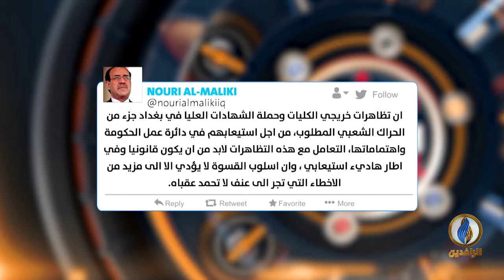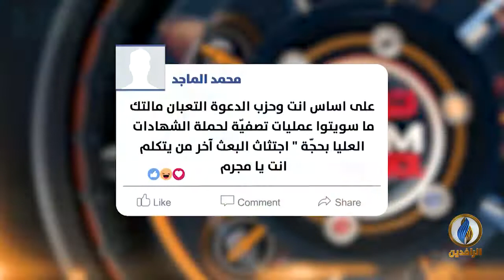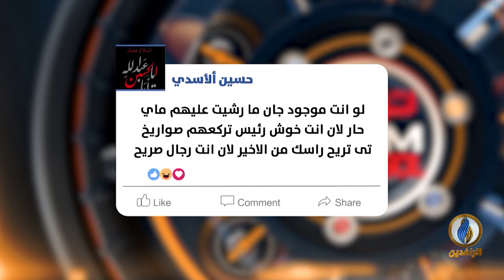تواصل_دوت_كوم | استياء شعبي من تغريدة للمالكي حول قمع حملة الشهادات العليا